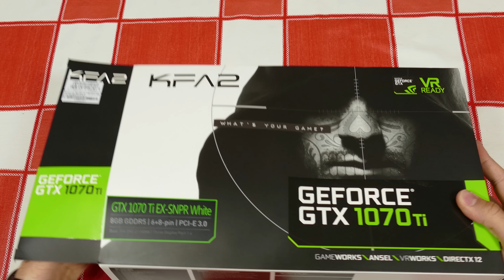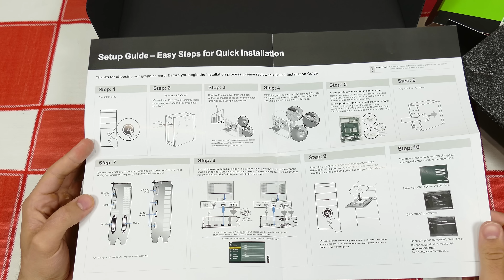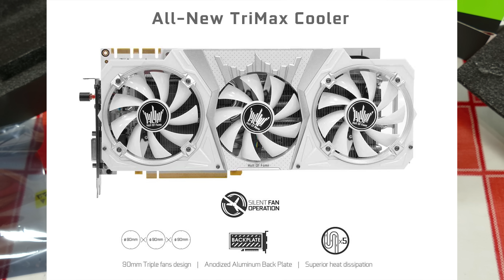UNBOXING KFA2 GTX 1070 Ti EX-SNPR En color BLANCO!!!!!😍😍😍😍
✅KFA2 GTX 1070 Ti EX-SNPR

A continuación os dejo lo que utilizo en mi Set Up

✅Links de Amazon.es:
-AMD Ryzen 2700X
-Asus CROSSHAIR VI HERO
-G.Skill Trident Z 4400MHz
-EVGA G3 650W
-Gigabyte 1050Ti
-OCZ RD400
-Samsung SSD 850 EVO 500GB
-Seagata Barracuda 1TB
-Phanteks P400 Cristal templado
-Artic F12 PWM
-Monitor Samsung LC34F791
-Elgato 4K60

👉👉👉Extras de grabación👈👈👈
-Camara Panasonic DMC FZ1000
-Blue Snowball iCE
-Auriculares Audio Technica ATH-M50X

🚩Si quieres que analice cualquier producto en futuros vídeos esta es mi dirección:

🚩Para cualquier contacto empresarial tengo este correo (SOLO CONTACTO EMPRESARIAL, PARA DUDAS ESTÁN LOS COMENTARIOS, GRACIAS):